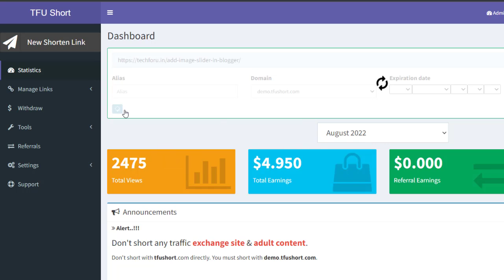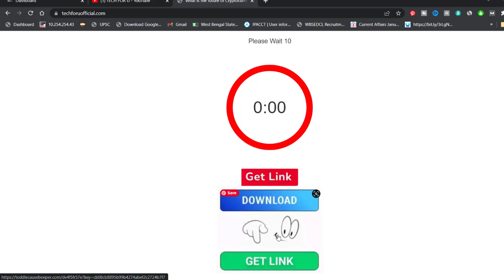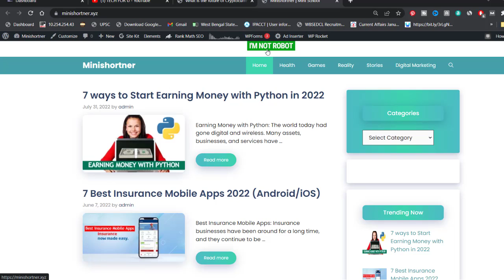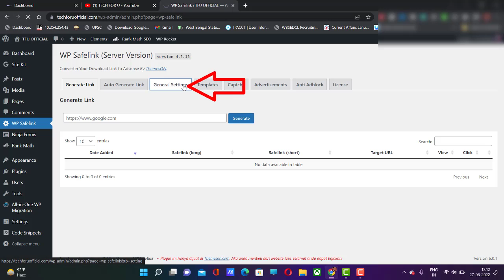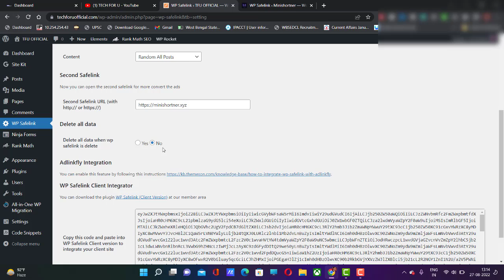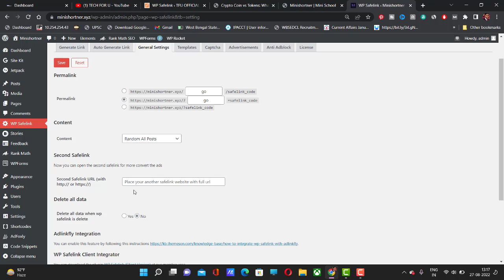How to Connect Second WP safelink site to protect your AdSense from bot traffic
How to Connect Second WP safelink site to protect your AdSense from bot traffic | Hindi

In this video, I will show you how to use the 2nd Wp-Safelink. This is a complete installation tutorial for AdlinkFly and two sites installed with Wp-safelink plugins through the two WordPress AdSense sites. This is an easy and secure method to use WP-Safelink with AdlinkFly Script. So, the guy watches the video till the end.

▶️ Important Links for Bloggers:
▶️ My useful Gadgets & Tools:
◼️ Cooling Pad
◼️Mouse & Keyboard
◼️Slab Light

This channel does not promote or encourage illegal activities.

All content on the "TECH FOR U" YouTube Channel is copyrighted. Use, commercial display, or content editing without proper authorization is not allowed.